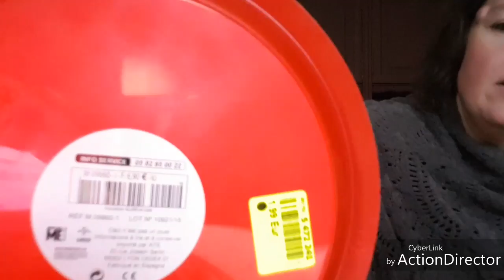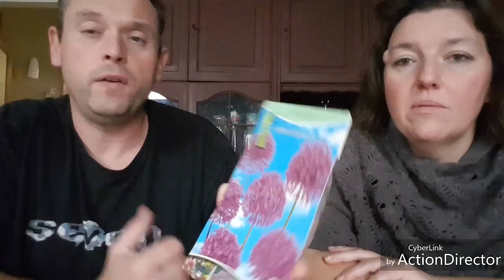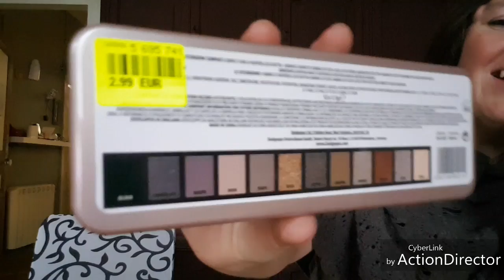Haul noz 🍁🍁🍁🍁🍃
bon haul a tous